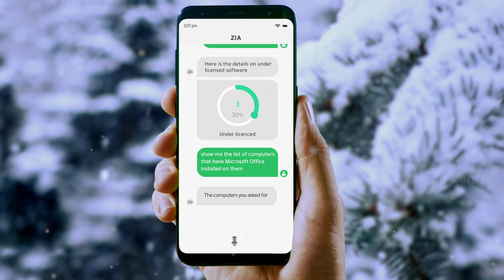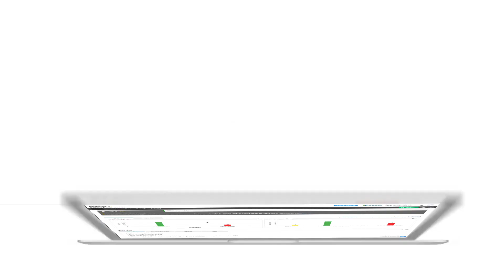Meet your new IT Assistant, Zia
Instead of tapping and swiping your phone, you can now carry out endpoint management using Desktop Central just by asking Zia, our virtual assistant, to do them for you. Manage endpoints hands-free while you’re on your way to work, getting ready to hit the hay, out running an errand, or even when you’re just being a couch potato. View reports, troubleshoot computers, deploy patches, manage software licenses and much more using Zia.